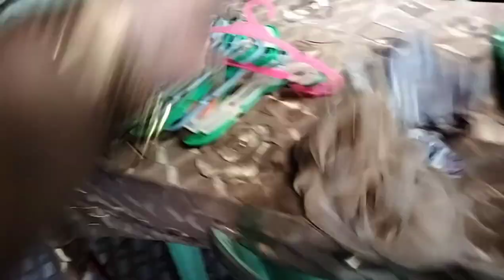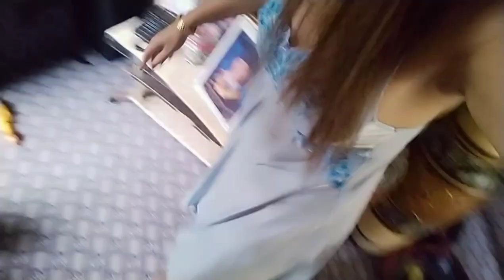BLUBERRY 😱😱 WHAT THIS MY HUSKY PUPPY AND FRIENDS 😭😭